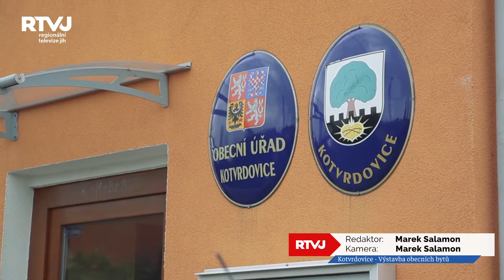V Kotvrdovicích staví nové bytové domy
To že rozvoj obce je závislý na možnosti bydlet ví dobře i v Kotvrdovicích a proto se rozhodly s tím něco dělat.